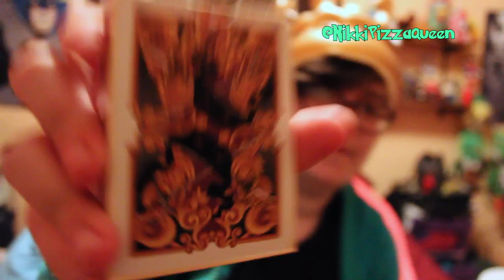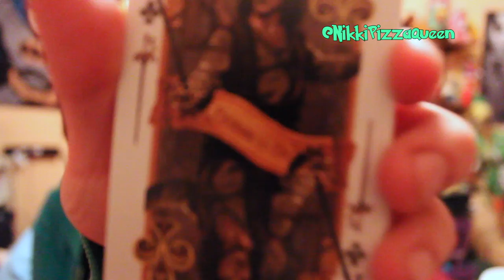LootCrate: April 2015 UNBOXING!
YES I KNOW THAT IT IS UNFOCUSED.

But to keep the authenticity of my reactions, I did NOT re-film this. So deal with the blurriness. I'm still a noob to DSLR's, guys. But anyway, a short intro talking about the identity change online. And then opening my April 2015 LootCrate. You can learn more by clicking the

Peace, Love, Pizza :)
"8bit Dungeon Boss", "Half Bit", "Theme for Harold (var. 2)"